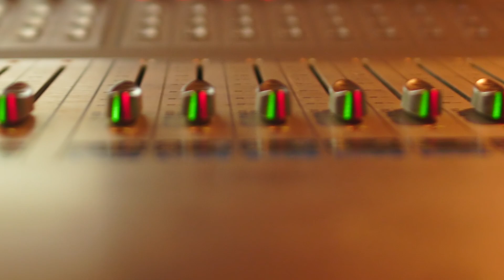Lincoln - Unchangeable (Official Music Video)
Distributed by KOMG
Tell My Story Riddim

Produced by Trini Baby
Follow Lincoln:

Video Credits:

Directed by
Garland Holder

Produced by
BUDGET MUSIC VIDEOS TT

Special thanks to:
i|Focus Youth Film Programme
Red’s mini Grocery,
Pinto Road, Santa Rosa

Gun Wrangler
Gary Nicholas

Actors
Kellson Wilson Maugh

Female actors
Alicia Dalrymple
Jenelle Shavaughn Elias

Cinetography
Garland Holder

Assistant Camera
Johnathan Gift

Editing & Colour Grading
Garland Holder